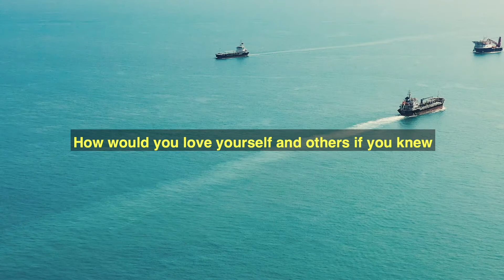MESSAGE TO CREATOR (QUESTIONS)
What would you create if you knew you had unlimited creativity?